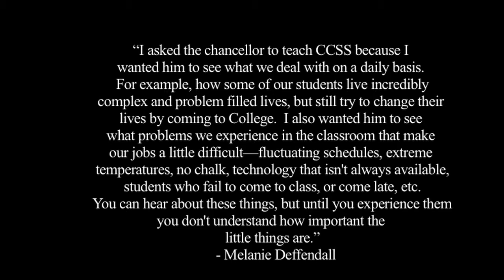Chancellor Sullivan part 2